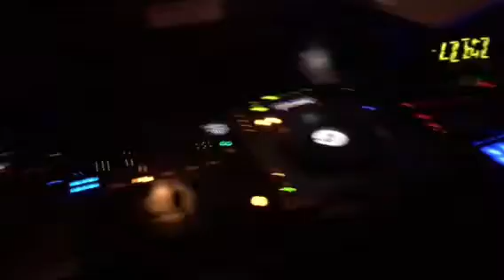In The Studio With CRAZYHOUSEAUDIO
crazyhouseaudio ting
Entertainment Content Daily Uploads